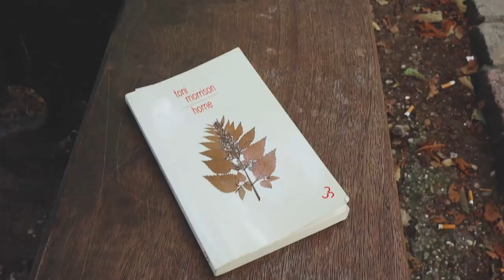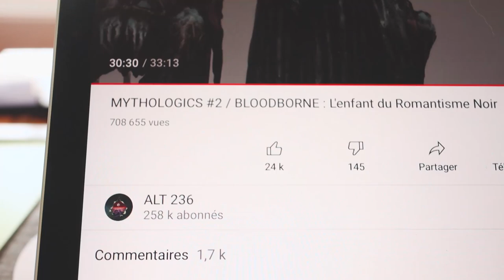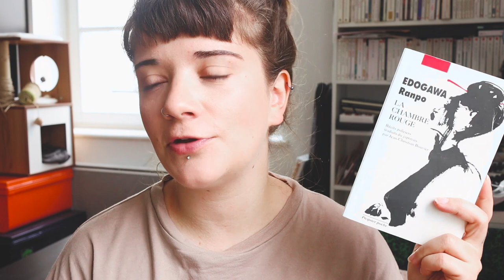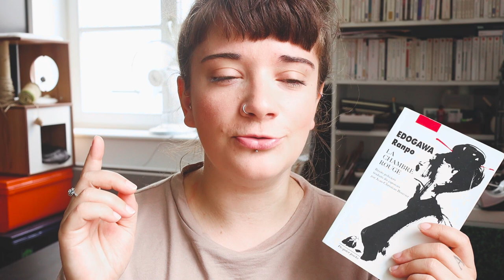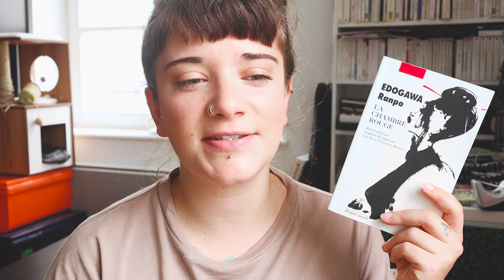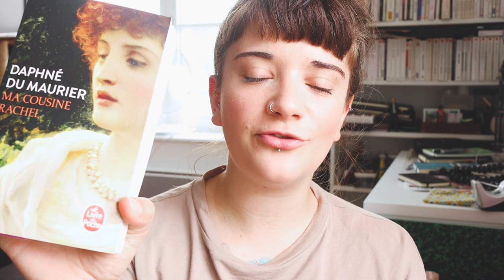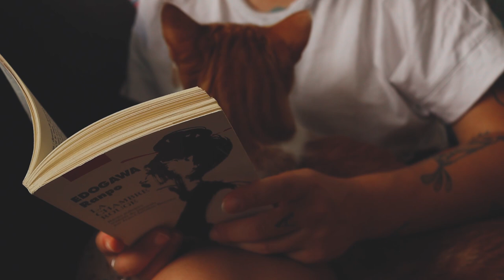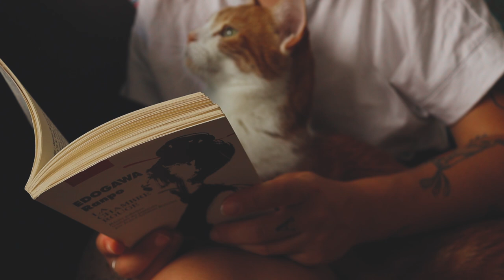VLOG | Un week-end de lecture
📚 Juste un vlog littéraire, avec de vrais pépites à l'intérieur.

En dehors de mon bac, je n'ai fait aucune étude de lettres ou de sciences humaines. Ce sont des passions que j'aborde en amatrice, et mes vidéos peuvent donc contenir des approximations et des erreurs. Si vous ressentez le besoin d'apporter votre expertise dans les commentaires, faites-le avec respect. Tout commentaire irrespectueux ou malveillant sera supprimé :)

SOMMAIRE

00:00 - Au parc
00:25 - Ma découverte de H.P. LOVECRAFT
06:11 - HOME - Toni MORRISON
10:00 - Dimanche canicule
10:32 - LA CHAMBRE ROUGE - EDOGAWA Ranpo
15:21 - MA COUSINE RACHEL - Daphné DU MAURIER (et mon avis sur l'autrice)
17:43 - LE PUITS DE SOLITUDE - Marguerite RADCLYFFE HALL
18:41 - Outro

🐙 SUR LOVECRAFT :

"Rater sa vie, réussir son oeuvre"

🎥 CHAÎNES YOUTUBE CITÉES A L'ÉCRAN

📚 RESTONS PROCHES